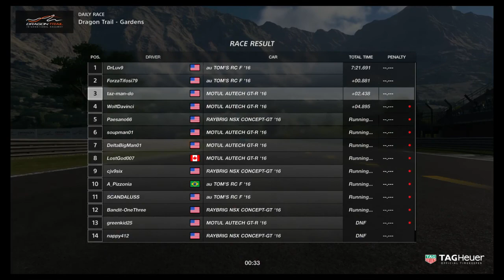6 to 4th